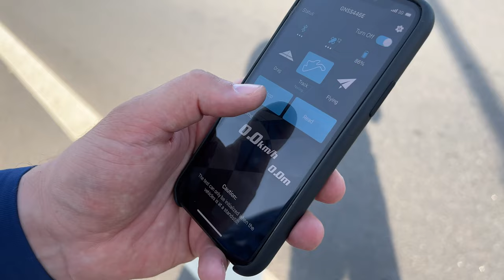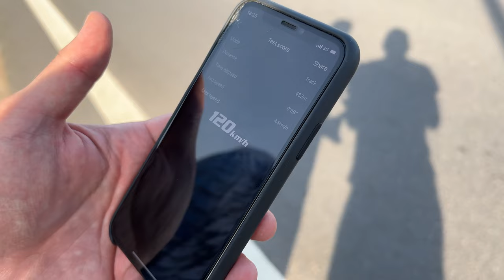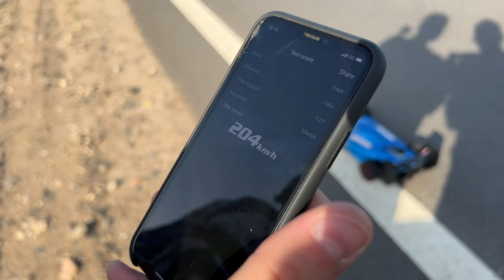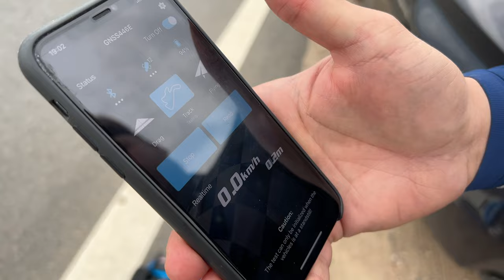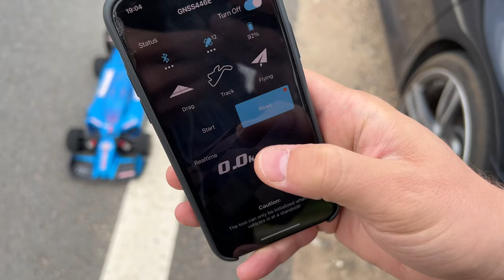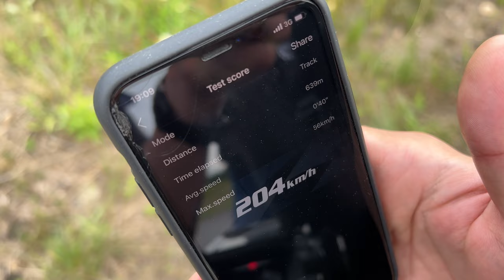RC Crash Arrma Limitless 8s 200+ км/ч.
В этом видео мы будем пробовать поставить новые рекорды по максимальной скорости (SpeedRun) на нашей модели  Arrma Limitless.

00:00 Заставка.
0:13 Что будет в этом видео.
1:14 Установка Pinion 34T
2:22 Подготовка-Обрезка RC колес из пеноматериала.
4:35 Балансировка RC колес для SpeedRun.
5:28 Замеры SpeedRun RC Arrma Limitless с GoPro.
7:05 RC Arrma Limitless 8s SpeedRun.
9:40 Вторая попытка RC SpeedRun Arrma Limitless 8s.
11:11 RC Crash Arrma Limitless 8s 200+ км/ч.
13:48 Конечная заставка.